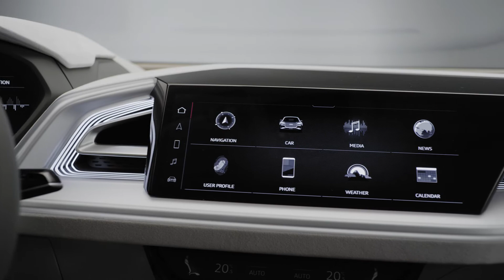Audi Q4 Sportback e-tron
Back in 2019, Audi debuted the Q4 e-tron SUV, and now the German automaker has unveiled a concept of its Q4 Sportback e-tron which is scheduled to officially release in 2021.